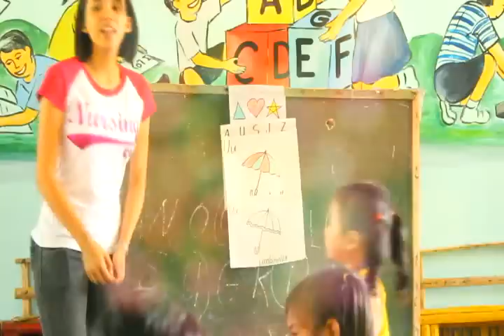NURSING Christmas Music Video 2012 [CSA-B]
Awarded as BEST Departmental music video during the Lights on ceremony of CSA-B
Shot & Edited by: Paul Anthony Gonzales
Singers: Don Rafael Inigo Torres, Carmelo Destacamento, Angelica Nicole Espanola, Nicole Valerie Ayala
Song: Ngayong Pako Magniningning Ang Agustino